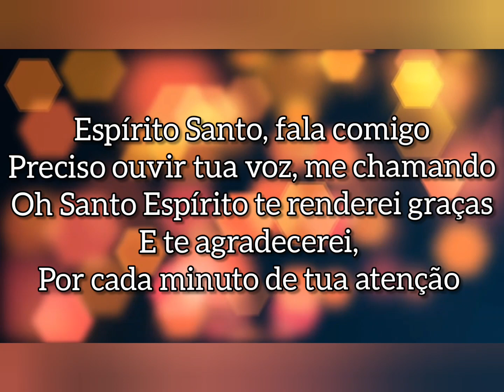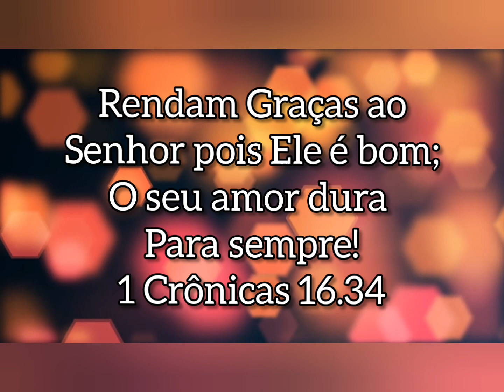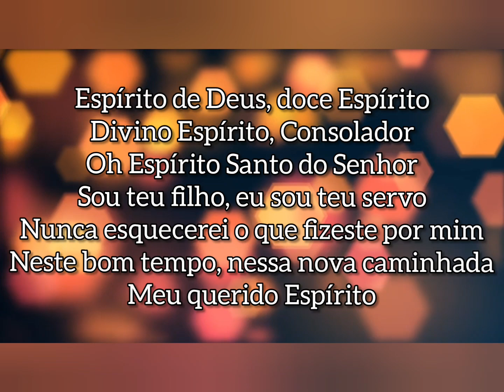DOCE ESPÍRITO - SARA ALMEIDA LETRA